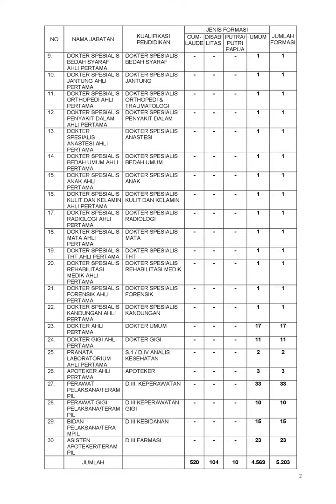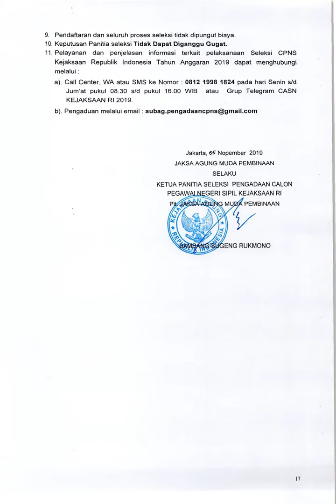1000 FORMASI JAKSA | Persiapan CPNS 2021 Kejaksaan R.I berdasarkan persyaratan CPNS Kejaksaan 2019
1000 FORMASI JAKSA | Persiapan CPNS 2021 Kejaksaan R.I berdasarkan persyaratan CPNS Kejaksaan 2019
1000 FORMASI JAKSA | Persiapan CPNS 2021 Kejaksaan R.I berdasarkan persyaratan CPNS Kejaksaan 2019
1000 FORMASI JAKSA | Persiapan CPNS 2021 Kejaksaan R.I berdasarkan persyaratan CPNS Kejaksaan 2019
1000 FORMASI JAKSA | Persiapan CPNS 2021 Kejaksaan R.I berdasarkan persyaratan CPNS Kejaksaan 2019
1000 FORMASI JAKSA | Persiapan CPNS 2021 Kejaksaan R.I berdasarkan persyaratan CPNS Kejaksaan 2019